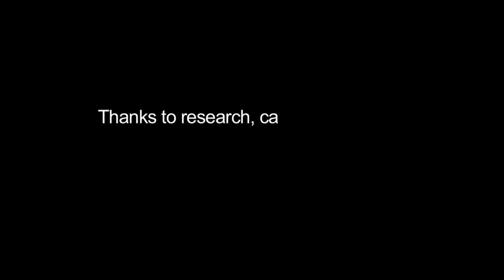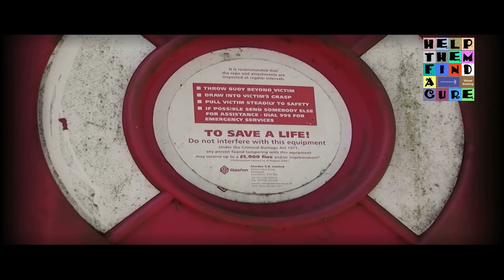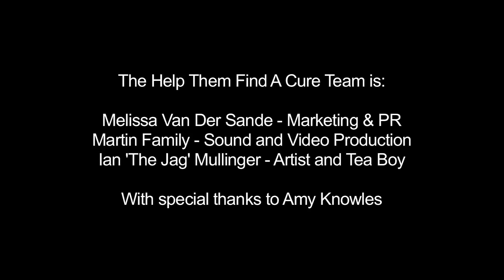The Official Royal Wedding Song - Especially For You - Help Them Find A Cure For Cancer - iTunes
Facebook group page: search Help Them Find a Cure

You Tube: search 'Help Them Find a Cure'

We are back! Help Them Find A Cure is a fundraising group set up by Melissa Van Der Sande, Ian Mullinger and Martin Family (aka Marty2310).  The aim is to raise money for Cancer Research.  To help the researchers' find the final cure for this terrible disease we know as cancer.

Our way of raising money is by recording a song or acouple of songs with a guest artist. Then to make the song available to download on iTunes.  All the cash raised is then sent directly to Cancer Research.  It is a form of virtual busking!  Help Them Find A Cure supports Busking Cancer, a very sucessful campaign set up to encourage fundraising and awareness for Cancer Research.

The Video you are watching is a cover of the early 90's hit Especially For You.  Which was sang by Kylie Minogue and Jason Donovan; who of course began their careers in the hit Aussie soap 'Neighbours'.  We have produced and recorded this song ourselves and also dedicate this track to the up and coming Royal Wedding of William and Kate.

Singers Amy Louise Knowles and Ian Mullinger have done a smashing job with their vocal recordings and also making us all laugh in the video.  Please show your love and support by sharing the video link with your friends and also downloading the track from iTunes!  To download, simply search in iTunes 'Help Them Find A Cure'.

The Help Them Find A Cure Team xxx

Marketing and PR: Melissa Van Der Sande
Sound and Video Production: Martin Family (aka Marty2310)
Ian 'The Jag' Mullinger: Artist and Tea Boy

With special thanks to Amy Louise Knowles